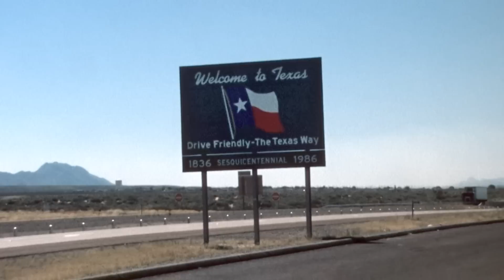Lo Van Pham's Inspiring Journey to Become a NFL Referee | NFL Films Presents